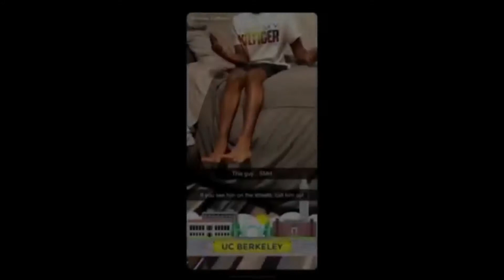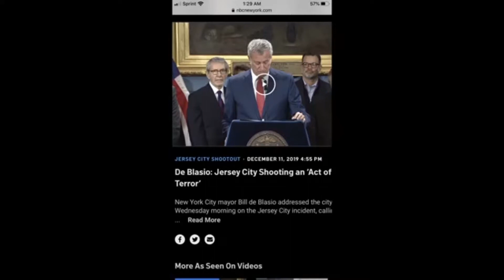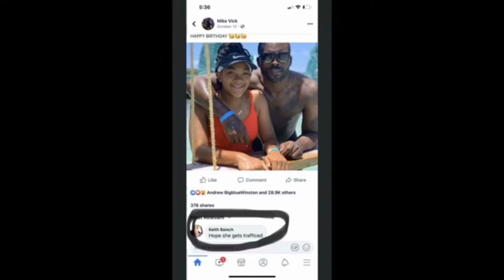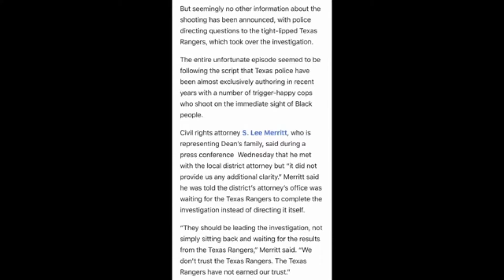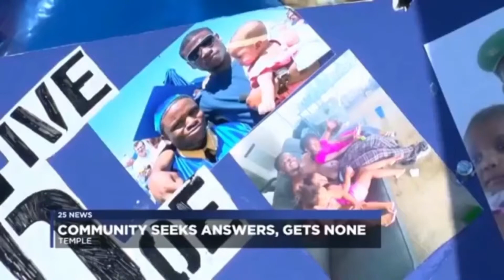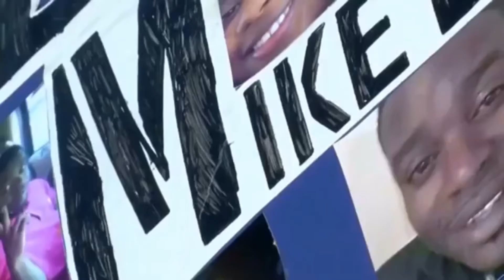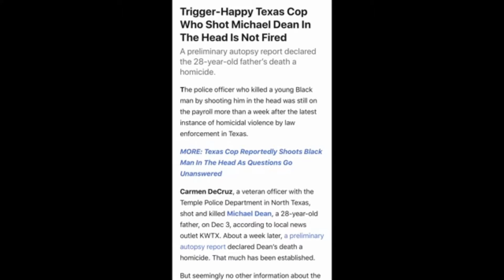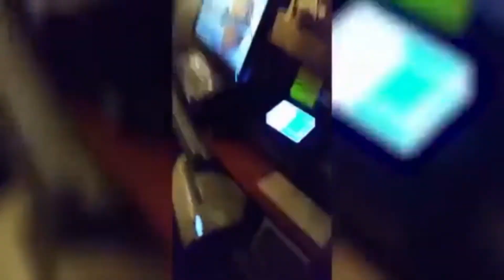Trigger Happy: A Code of Silence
We have to understand the situation we are in and act accordingly. In Texas a brother Michael Dean was shot in the head by Temple police officer Carmen DeCruz. He was pulled over after a rolling stop but the police wont answer any questions or say anything that wont happen. They are trying to protect this cop even tho they are still suppose to be investigated.